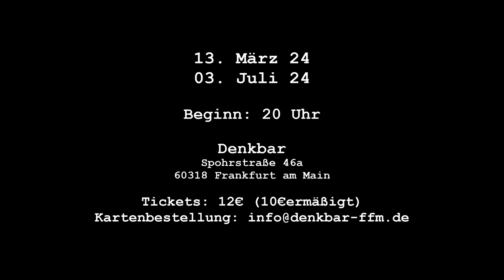"Die Wiederbelebung der Paulskirche"! (Trailer)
Die Wiederbelebung der Paulskirche – Eine Realsatire von Alexander Bussmann

Nächste Vorstellungen am 13. März 2024 und 3. Juli 2024

Mitwirkende:

Alexander Bussmann, Richi Conte,
Tim Vollrath- Kühne, Hanne- Schütz Debus,
Ingrid Walderdorff
Special Guest Mike, ein Papagei

Skript & Regie Alexander Bußmann